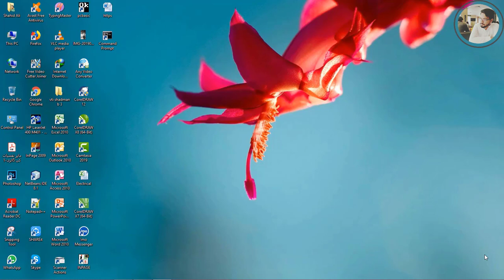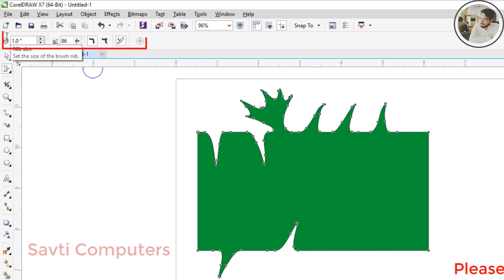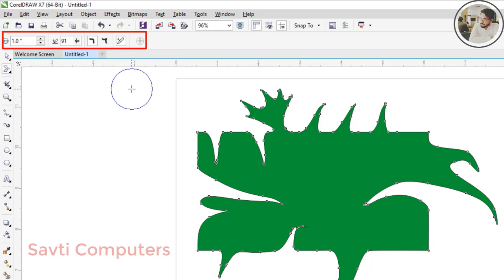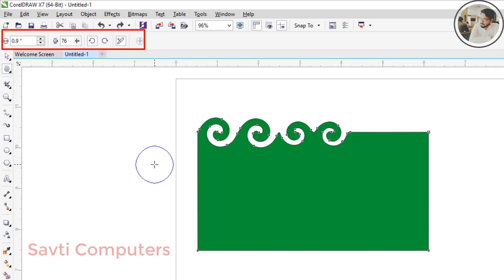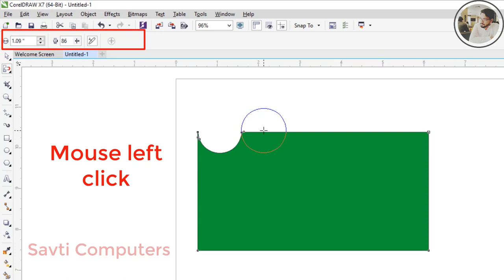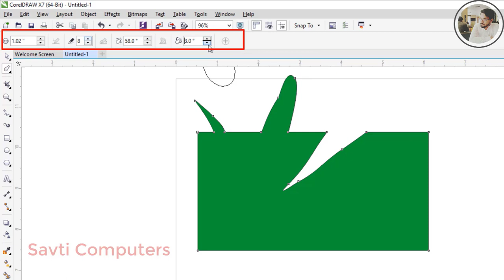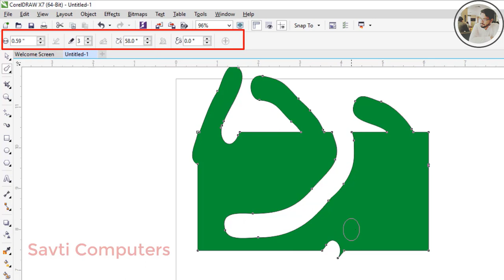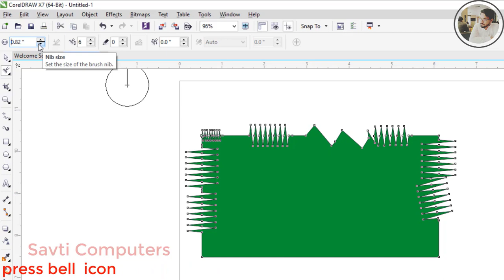How to use Smear,Twirl,Attract,Repel,Smudge,Roughen Tools in CorelDraw X7,6,5,4,3 in Urdu/Hindi# 7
Aj ki es video mai hum coreldraw x7 main basic tools mese Shape tool mai majoud sb hi tools ko es k properties k sath tafseel se parhengy..Friendz apko video kesi lagi humen comment section mai zror btaiye ga..Agr apko achi lgy tu esy like or frndz k sath share zror kijiye ga..
Savti Computers
Background music info
Category
Education